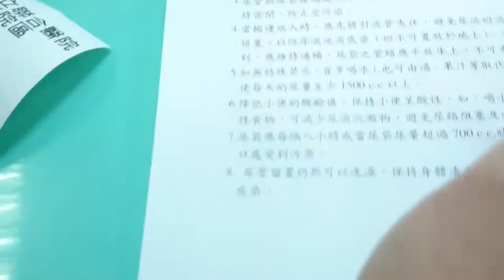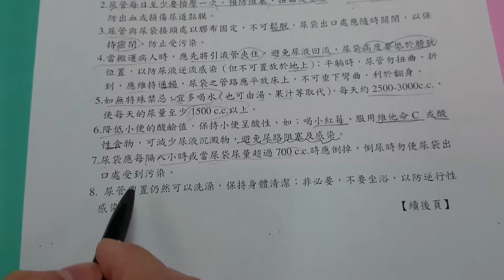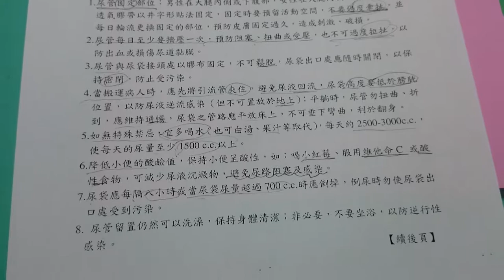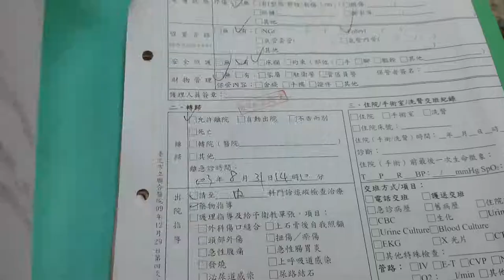尿管靠近尿道段有厚重的沈澱物急診室護士的衛教資訊裝尿管注意事項MOV 0041